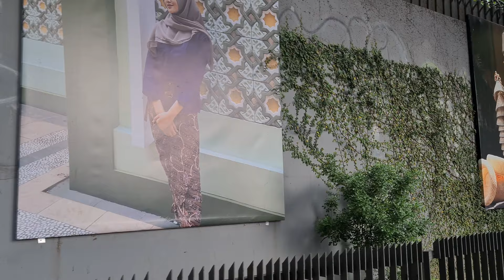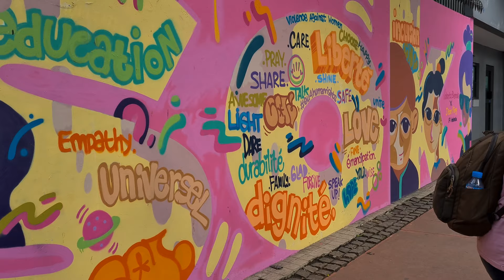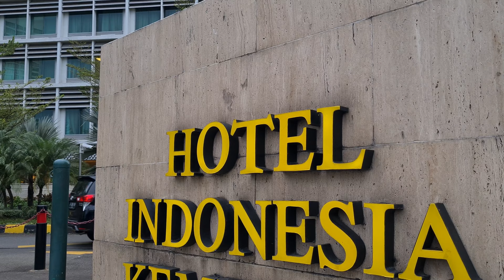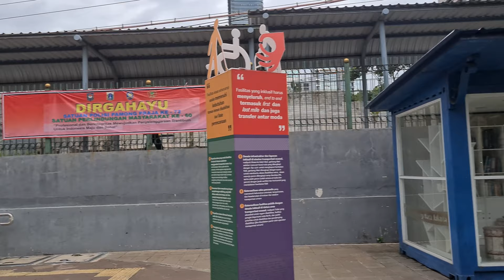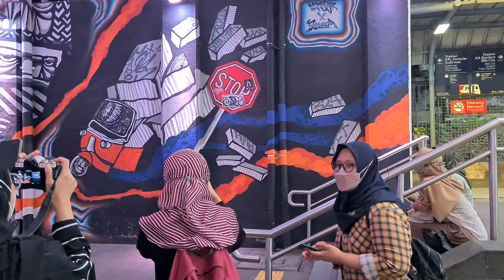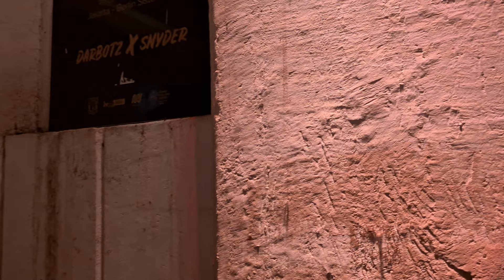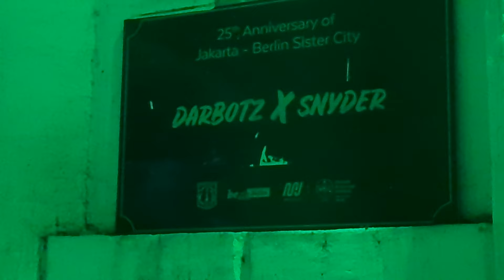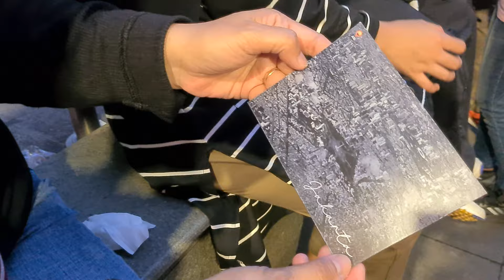JAKARTA WALKING TOUR with JGG ~ Thamrin Route by JAKARTA GOOD GUIDE ‼️ Sarinah to Terowongan Kendal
Mohammad Husni Thamrin (16 February 1894 – 11 January 1941) was an Indonesian political thinker and National Hero.

Thamrin was born in Weltevreden, Batavia (modern day Jakarta), Dutch East Indies, on 16 February 1894. His father, Thamrin Mohd. Tabri, was the son of an English businessman who owned hotel Ort in Batavia. However, Tabri did not carry an English last name because he was raised by his Javanese uncle and adopted his uncle’s name. Thamrin was therefore born into a neo-priyayi class and in 1906, his father became district head (wedana) under Governor General Johan Cornelis van der Wijck. After graduating from Koning Willem III Gymnasium, Thamrin took several government jobs before working for the shipping company Koninklijke Paketvaart-Maatschappij.

In 1919, Thamrin was elected a member of the Jakarta City Council. He later became deputy mayor. In 1927 he was elected to the Volksraad; he soon formed the National Fraction (Fraksi Nasional) to unite ten groups of Indonesian nationalists under one flag and counteract the reactionary Fatherlands Club (Vaderlandsche Club). Along with Dr. Soetomo, Parindra's chair, Thamrin believed that independence could be achieved through cooperation with the Dutch colonial government.

As a Volksraad member, Thamrin and Kusumom Utoyo went to eastern Sumatra to look into working conditions at plantations there. Disgusted by what they found, upon his return Thamrin gave a speech condemning the plantation owners. He criticised the legalised gambling and corporal punishments given for minor offences. In 1935 he was a founding member of the Grand Indonesia Party (Partai Indonesia Raya, or Parindra).

After the death of Dr. Soetomo in 1938, Thamrin became deputy chair of Parindra. In at a meeting of the Volksraad in 1939, Thamrin proposed that the Dutch terms Nederlands Indie, Nederlands Indisch and Inlander (Dutch Indies, Dutch Indian, and Dutch Indians) be replaced with the nationalist terms Indonesia, Indonesisch, and Indonesier (Indonesia, Indonesian, and Indonesians). Although this received majority support in the Volksraad, the Dutch government vetoed the motion. After his request, the colonial government kept him under surveillance. By 1940, his proposal for the use of the term Indonesian had begun to receive consideration, much to Thamrin's perplexity.

In May 1939, Thamrin spearheaded an effort to unite eight nationalist organisations, including Parindra, in the Indonesian Political Federation (Gaboengan Politiek Indonesia, or GAPI). The group had four main goals: Indonesian self-determination, national unity, a democratically elected party answering to the Indonesian people, and solidarity between Indonesians and the Dutch to combat fascism.

On 6 January 1941, Thamrin was put under house arrest under suspicion of aiding the advancing Japanese forces; he had previously maintained warm relations with Japanese residents of the Indies. Already ill, he died five days after his arrest. He was buried in Karet Bivak Cemetery, Central Jakarta.

He was declared a National Hero of Indonesia in 1964.

Thamrin has several objects named after him, including Jalan M.H. Thamrin, a thoroughfare in Central Jakarta, and Mohammad Husni Thamrin School for the Gifted, a school in East Jakarta for students with an IQ of more than 120. His old home on Kenari street in Senen, Central Jakarta, is now a museum dedicated to his life. Two statues of Thamrin have been erected in Jakarta: a bust near the National Monument and a full-body statue in front of the Thamrin Museum.

He is also depicted in the 2016 series of the Rp 2,000 Indonesian rupiah banknotes.

Thamrin MRT station, a station of JakartaMRT located in Jalan M.H. Thamrin, is also named after him. The station, which would be a transit station between North–South Line and East–West Line, is currently under construction.

Mohammad Husni Thamrin (Ejaan Van Ophuijsen: Mohammad Hoesni Thamrin, 16 Februari 1894 – 11 Januari 1941) adalah seorang politisi era Hindia Belanda yang kemudian dianugerahi gelar pahlawan nasional Indonesia.

Thamrin lahir di Weltevreden, Batavia (sekarang Jakarta), Hindia Belanda, pada 16 Februari 1894. Ayahnya adalah seorang Belanda dengan ibu orang Betawi. Sejak kecil ia dirawat oleh pamannya dari pihak ibu karena ayahnya meninggal, sehingga ia tidak menyandang nama Belanda. Sementara itu kakeknya, Ort, seorang Inggris, merupakan pemilik hotel di bilangan Petojo, menikah dengan seorang Betawi yang bernama Noeraini.